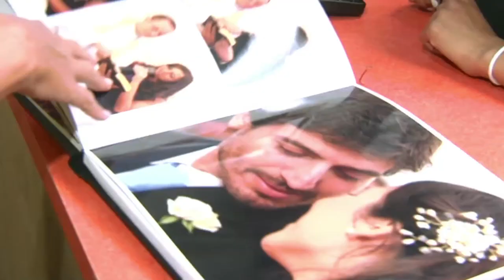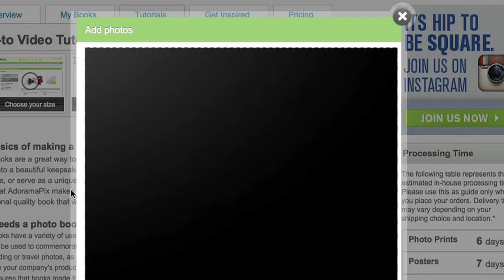Ruth Medjber Meets Donal Moloney: Out of the Darkroom with Ruth Medjber: AdoramaTV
Ruth Medjber interviews commercial and portrait photographer Donal Moloney in his studio. They discuss his workflow, balancing professional and personal projects, and post processing techniques such as HDR. Donal also discusses his latest project with international singer Sinead O'Connor.

Related Products at Adorama:

Lee Filters Daylight Blue Frost 48"x25' Roll Diffusion Filter